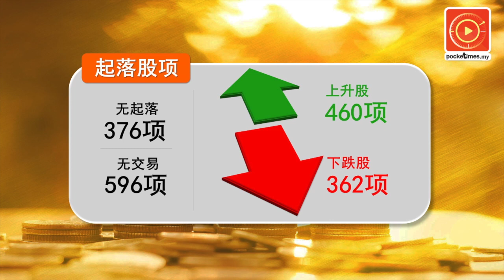Digi用户增加 收入却减少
Digi第二季营业额减少百分之6至15亿5248万令吉。而净利也因服务收入减少，信贷及折旧成本增加，而下跌百分之15...